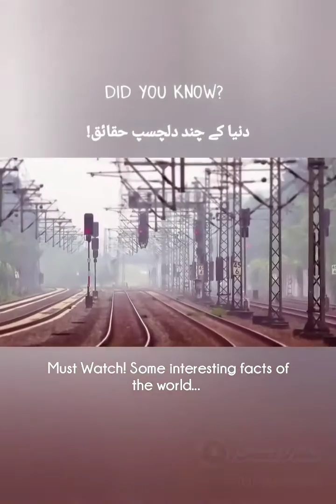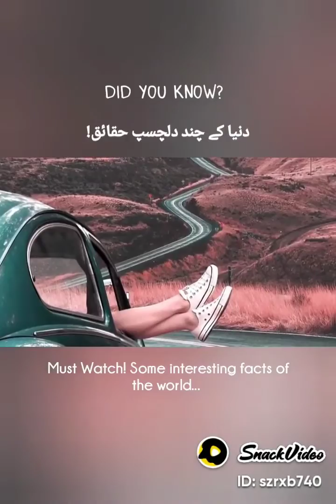Do you Know? knowledge | amassing general knowledge | Jaintstyle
This video to show about general knowledge. must watch full